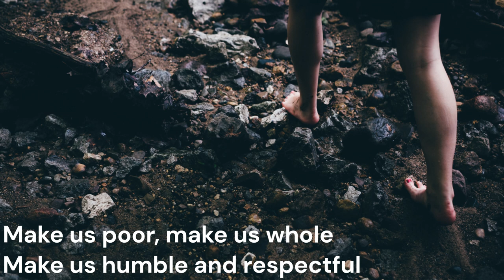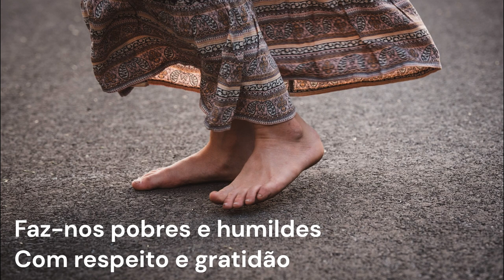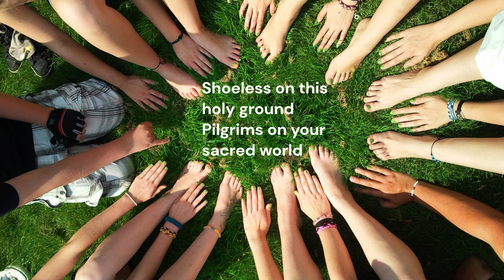Shoeless - song by Sr. Paula Jordão, fmvd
Song written for the Global prayer vigil for Earth on the occasion of COP27.